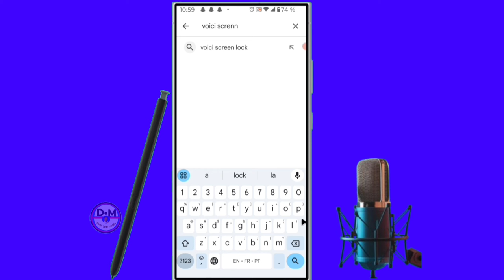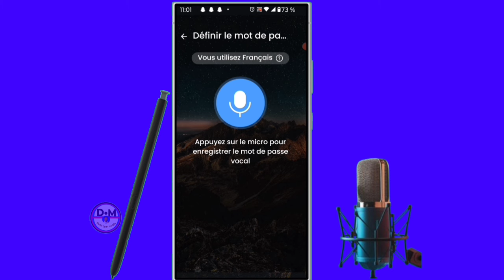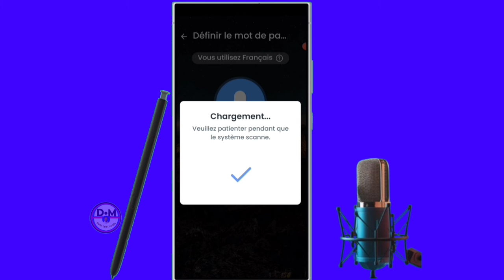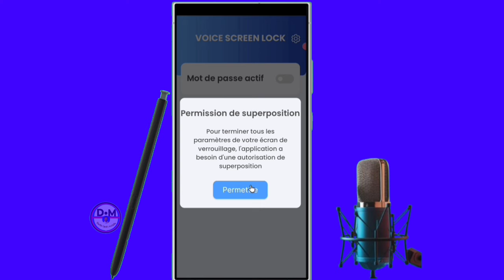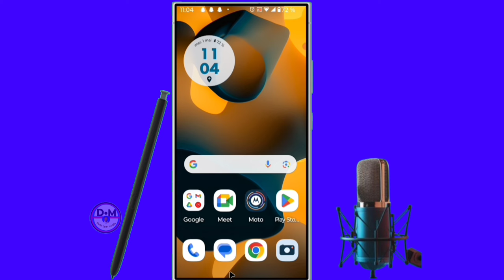✅voici comment mettre du code sur l'écran du téléphone avec votre voice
dans cette vidéo nous vous apprenons à apprendre et vous expliquons  mais comment mettre du code sur ton téléphone avec ta voix  dans cette vidéo et vous et moi qui avons aimé la vidéo laissez un commentaire et partagez et dites-nous ce que vous pensez de cette vidéo et vous et moi qui venons de rencontré la chaîne Abonnez-vous et activez la cloche pour ne pas rater les prochaines vidéos et ne pas nous oublieret n'oubliez pas nous venons d'activer une boutique sur la chaîne visitez nous merci .

Vidéo app
Vidéo Facebook
Vidéo youtube
Vidéo tiktok
Vidéo Instagram
Vidéo internet

Kontak WhatsApp 👇👇
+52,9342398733